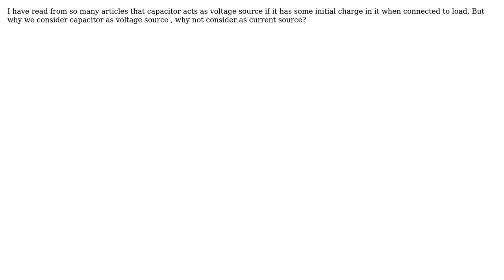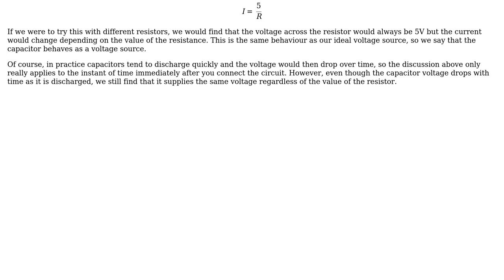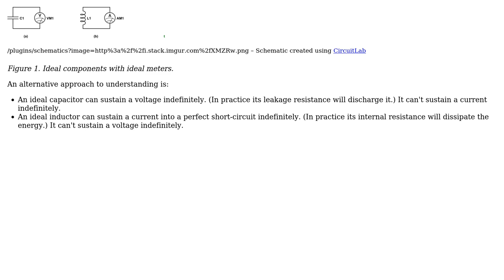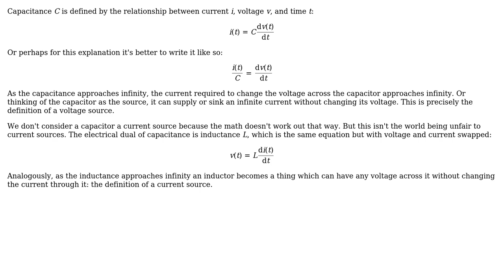Electronics: Capacitor as voltage source but why not as current source (4 Solutions!!)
Electronics: Capacitor as voltage source but why not as current source

With thanks & praise to God, and with thanks to the many people who have made this project possible! | Content (except music & images) licensed under CC BY-SA | Music | Images & others | With thanks to user Transistor user Phil Frost user Niroosh Ka user JayMFleming user Chiduruppula Sharath Kumar and the Stack Exchange Network Trademarks are property of their respective owners. You are responsible for your own actions.